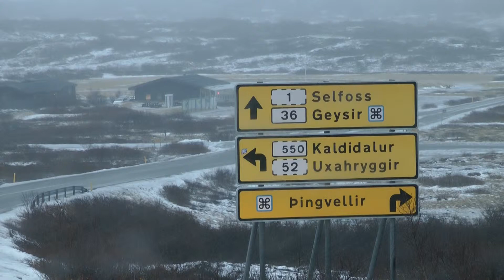Iceland Golden Circle Road Trip - Bad Weather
The video shows the bad road conditions, entering national park Pingvellier